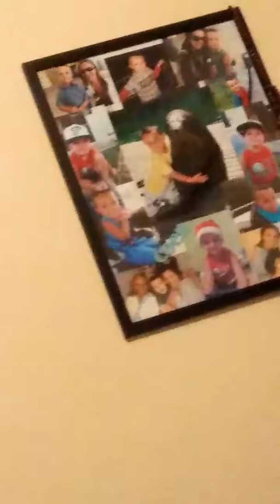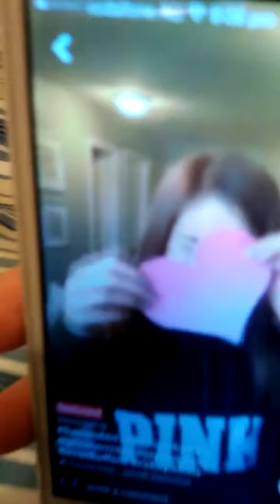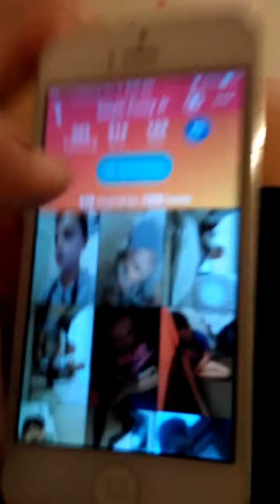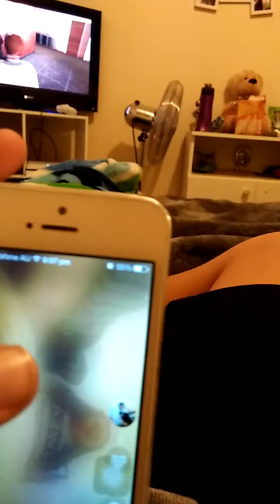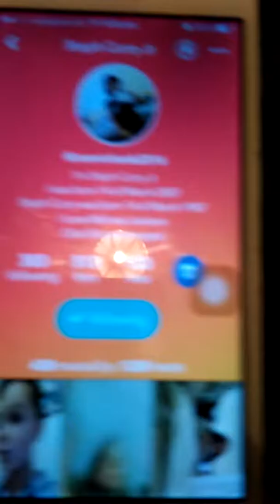Musical.ly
Follow me on musical.ly coenrichards2016